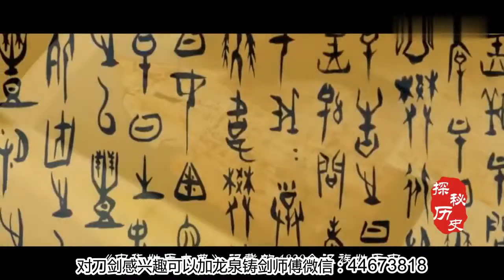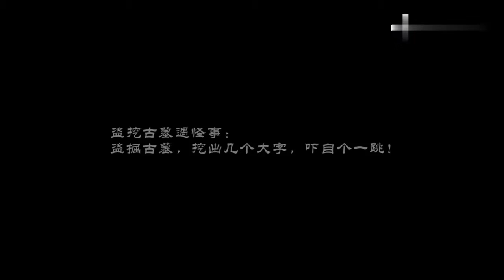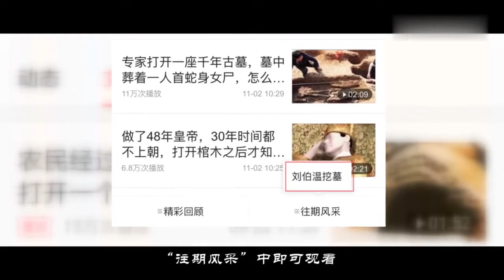为什么有“一部河南史，就是半部中国史”的说法？河南这么厉害？